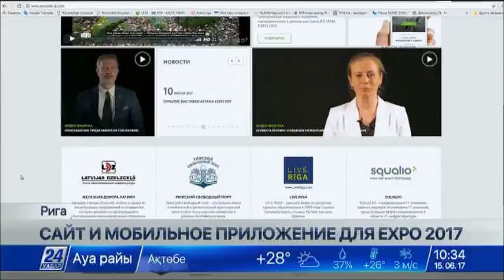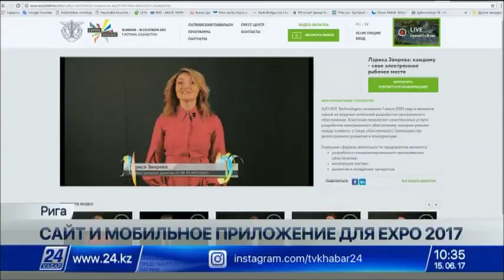В Латвии подготовили сайт и мобильное приложение для EXPO 2017